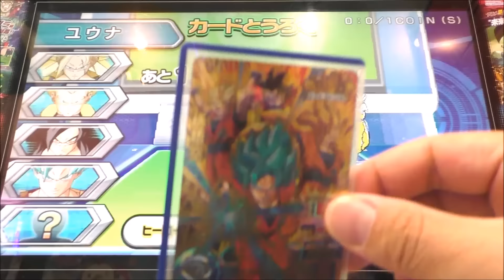DBH：SPボスミッション☆孫悟飯達を倒せ☆2Rフュージョン・ゴハンクス！超火力で一気に粉砕しました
説明・最近のSPミッションは簡単なので・・・今回は、あっさりと！2Rで終わらせましたww